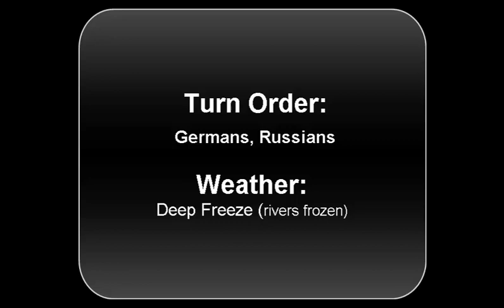Chir River Battles - Turn 2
Second gameplay video of Chir River Battles scenario from game Case Blue (The Gamers-MMP) made with Vassal.